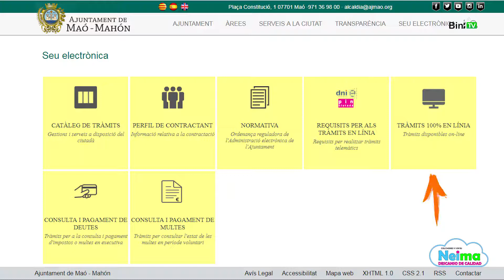L'Ajuntament de Maó posa en marxa la segona fase de la seu electrònica digital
Amb la implantació d'aquesta segona fase, ningú no haurà d'anar a l'Ajuntament, si no vol, per fer cap de les gestions més habituals.